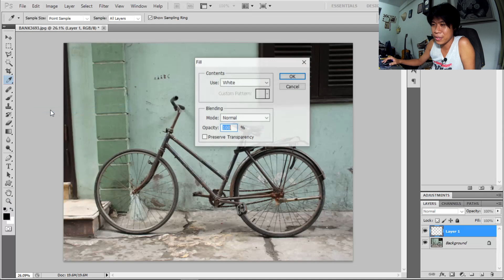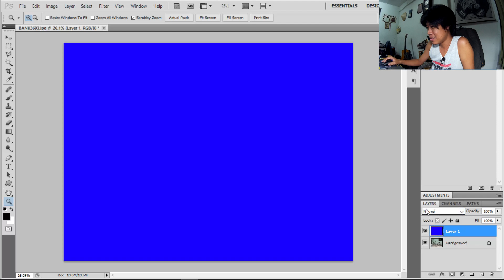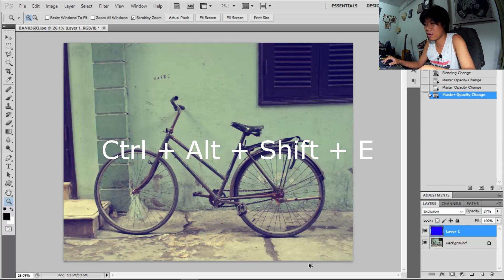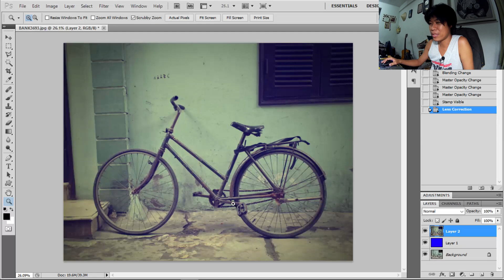วิธีทำภาพแนว vintage ภายใน 1 นาที โดยโปรแกรม Photoshop (English Subtitle)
วิธีทำภาพแนว vintage หรือภาพแนวย้อนยุค ง่ายๆ ภายใน 1 นาที โดยโปรแกรม Photoshop (ไม่ใช้ plug in)

คลิปนี้มี English subtitle ด้วยนะครับ สำหรับท่านที่ต้องการดู ให้คลิ๊กที่ปุ่ม cc ด้านล่างซ้าย เพื่อให้แสดง English sub ได้เลยครับ

กด like กด share กด subscribe เป็นกำลังใจในการทำคลิปต่อไปได้นะครับ ขอบคุณมากครับ ^^